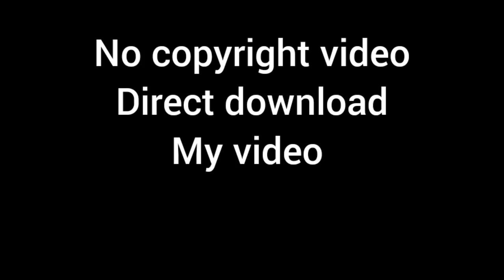ei next/new fannymemes clip(no copyright video)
ei next/kesa laga mera majak gajab bejjati no copyright(funny memes clip no copyright /funny memes

[is video ko aaplog direct download kar

sakte ho koi vi copyright Nehi ayega]

In This channel We Upload for you